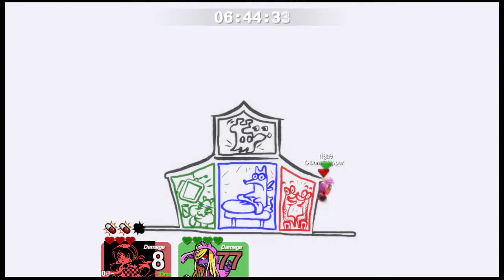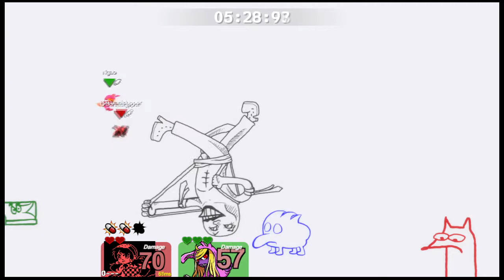Trying to be Cool in Slap City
2 Bad casual Melee players step into Slap City to try and be a cool guy and pull off sick combos